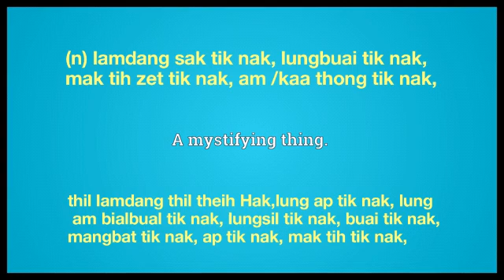mystification meaning in English Ngawn